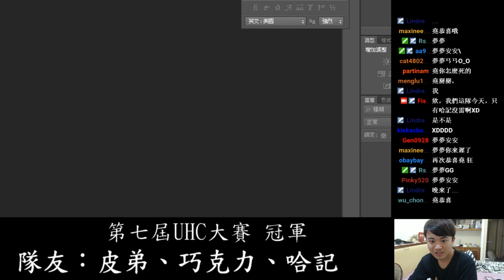【堯の實況】MineCraft 第7屆 UHC 冠軍隊伍 完整實況記錄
昨天最後有問大家要看完整版還是分割EP，
完整檔比較多，講是講完整啦，
開頭還是有把一些發生狀況的畫面剪掉~

（直播一切以粉絲團發佈網址為主）